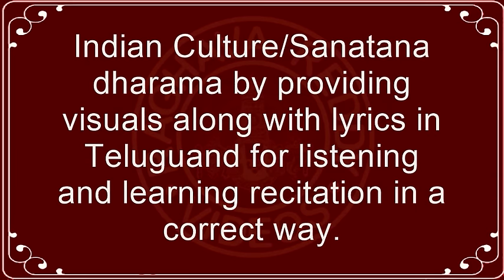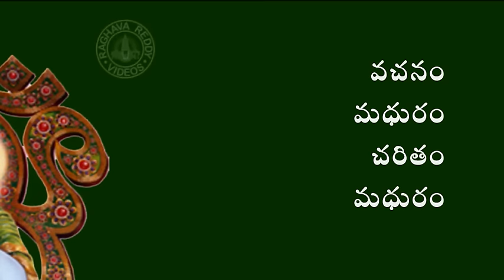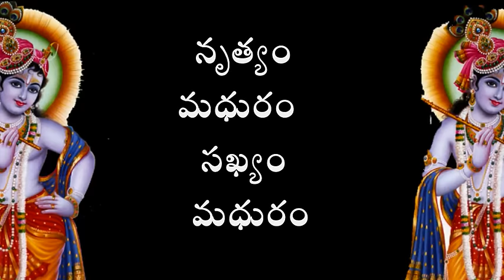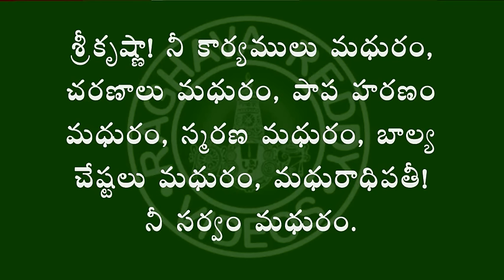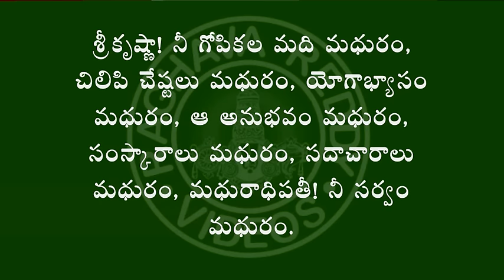MADHURASHTAKAM WITH TELUGU LYRICS AND MEANING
Sri Vallabhacharya virachita
Acknowledgements To: Chinmaya Mission
and Swami Brahmananda (Audio)